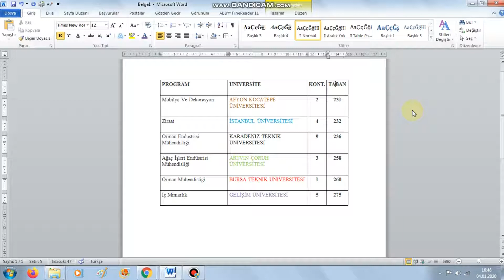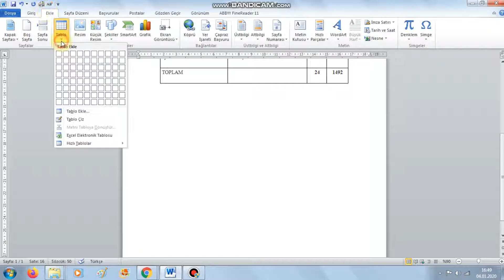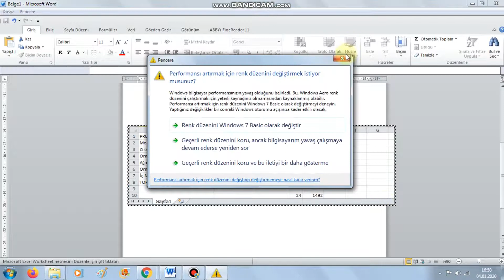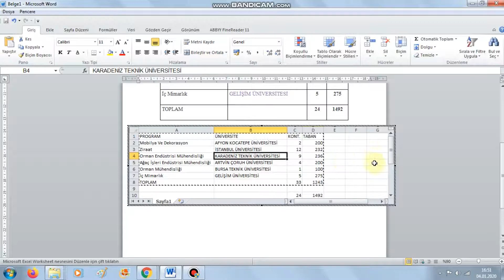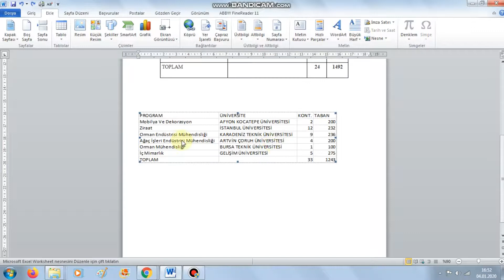35 Hesaplamalar İçin Excel Tablosu Ekleme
Hesaplamalar İçin Excel Tablosu Ekleme
MS Office Word eğitim setimizin tamamı ÜCRETSİZDİR.